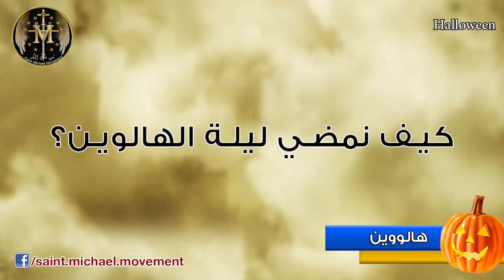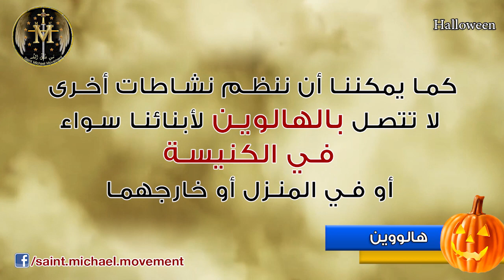Halloween - عيد الهالووين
Watch a Mini Documentary about the Dangers of Halloween created by Saint Michael Movement  شاهدوا .فيديو يختصر خطورة عيد الهالووين من إعداد حركة القديس ميخائيل